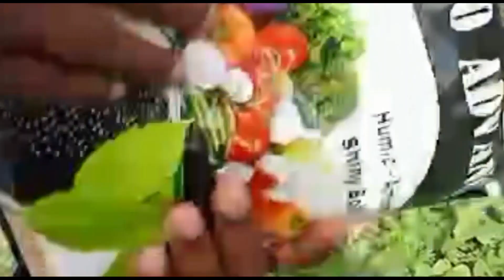BRIGHTFUTURE HUMIC BALL BEST RESULTS IN AGRICULTURE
THIS DIRECT SELLING INDUSTRY IS GROWING VERY FAST IN INDIA
EVERY ONE SHOULD JOIN THIS OPPORTUNITY IN 2022
THIS IS BEST OPPORTUNITY FOR STUDENTS AND JOB SEEKING PERSONS
HOUSE WIVES ARE BREAKING RECORDS IN THIS INDUSTRY
JOB PERSONS AND BUSINESSMEN ALSO SELECTED THIS INDUSTRY AS A SECOND OPTION OF INCOME
SOME PERSONS QUIT THEIR JOBS AND DOING FULLTIME
THIS IS THE ONLY WAY TO BECOME RICH WITHOUT INVESTMENT
MANY PERSONS CHANGED THEIR LIFESTYLE WITH THIS
MAINTAINING LUXURY CARS AND BUNGALOWS
BEST HEALTH CARE PRODUCTS
PERSONAL CARE PRODUCTS
HOME CARE PRODUCTS
AGRICULTURE PRODUCTS
COSMETICS
BUILT A HUGE TEAM IN SHORT TIME WITHOUT INVESTMENT
DEVELOP YOUR BUSINESS IN ALL OVER INDIA
BEST SUPPORT SYSTEM
HUGE NUMBERS OF FRANCHISE
WIDE PRODUCT RANGE
PRABHU RAM CHOUDHARY
AUDI CAR ACHIEVER THROUGH THIS OPPORTUNITY